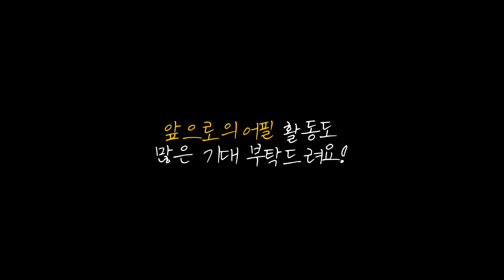NGO 인턴의 워라밸에 충실한 대만 출장 브이로그 🎥 | 타이베이 & 가오슝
어필 연구원 에반과 나다운의 대만🇹🇼 출장 브이로그 🎥
대만의 타이베이와 가오슝으로 출장을 가서 이주어선원들을 만나고 온 에반과 나다운!
그 외에도 대만의 타이베이와 가오슝에 머물며 대만의 아름다움도 체험하고 온 그들의 브이로그🎥
과연 그들의 출장은 어떻게 이뤄졌는지 브이로그를 통해 함께 확인해봐요 😆